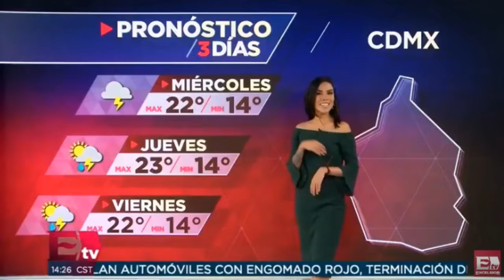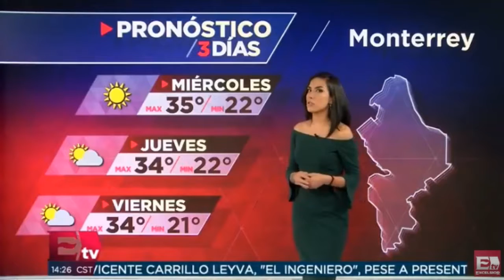Samantha Robles 2018 08 29